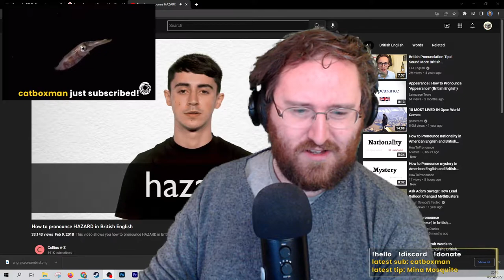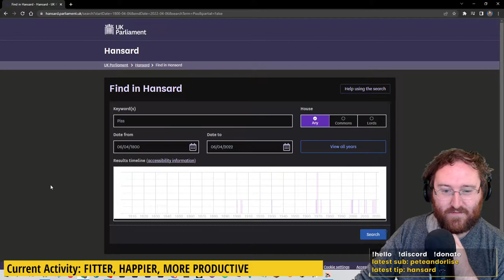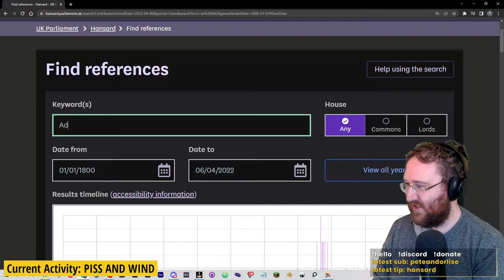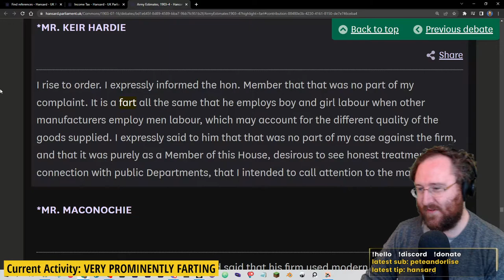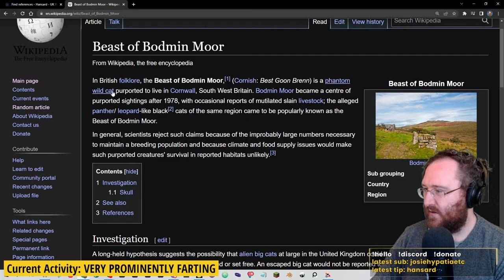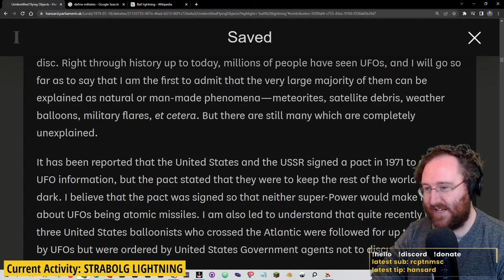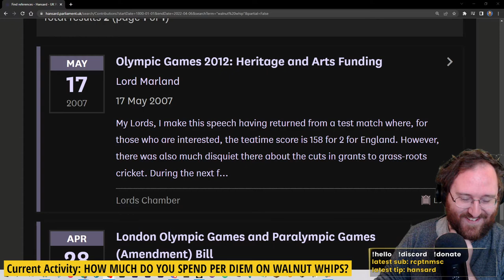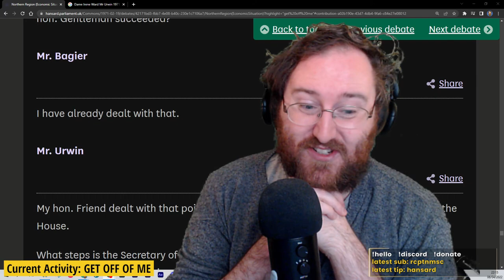Hansard Mania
Is it possible to predict what words have ever been said in Parliament?